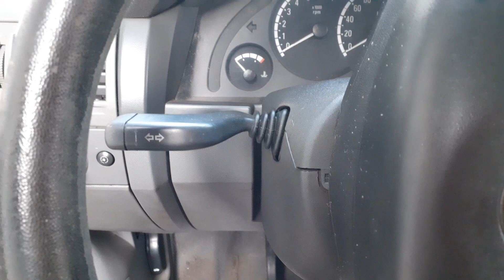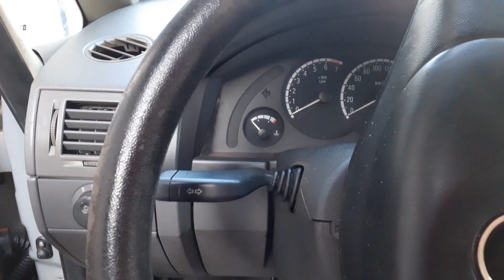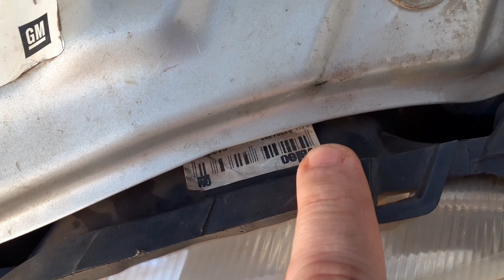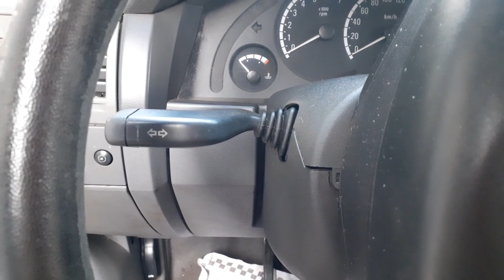Você não vai querer ter um Meriva depois de ver esse vídeo, (Contém Ironia) assista todo vídeo!